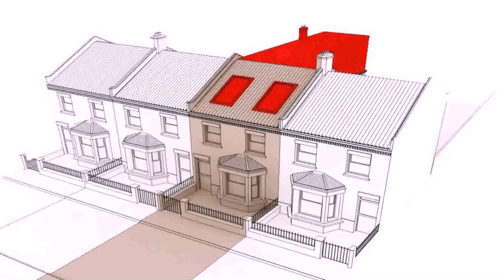How Much Does A Loft Conversion Cost 2015 - Gif Maker DaddyGif.com (see description)